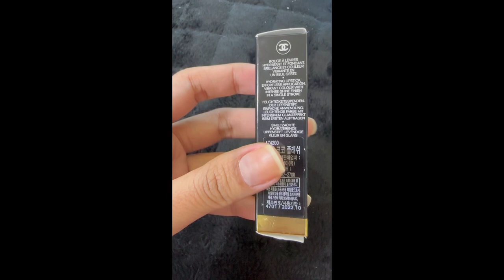Chanel Rouge Coco Flash Lipstick 💄 | Kahi Aqua Balm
Hi guys for today’s video is my sister inlaws give me a chanel lipstick and Kahi LipBalm and Coat im so happy and Grateful.
Just watch my video guys coz im trying the Chanel Lipstick and Kahi LipBalm